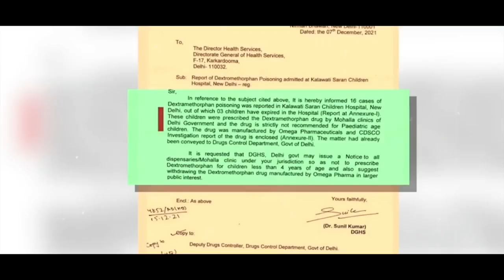kejriwal सरकार के स्वास्थ मॉडल की तथाकथित हकीकत।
केजरीवाल सरकार के स्वास्थ मॉडल की तथाकथित हकीकत।